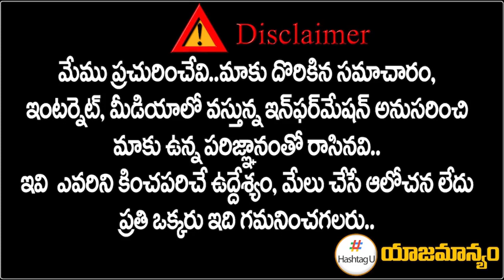మునుగోడు రంగంలోకి రేవంత్ రెడ్డి జంబో టీం || Munugodu Bypoll || CM KCR | Raj Gopal Reddy | HashtagU